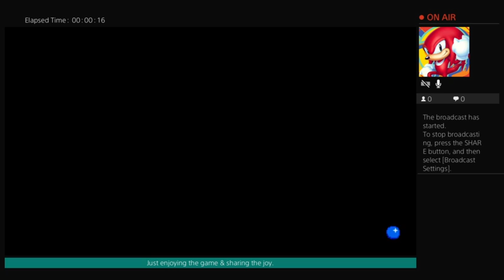SonicManiaPlus pt. 4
Round 4 of this mania, OOOOH YEEEEAAAH!

Hydrocity Zone 0:43
Mirage Saloon 19:12